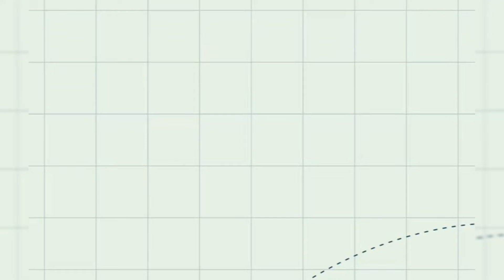Cyprus, the mysterious Island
After several years of living in the beautiful country of Malaysia in Southeast Asia, with many beautiful and memorable memories, in 2017, we decided to migrate to the small but fantastic island of Cyprus in the middle of the Mediterranean Sea. In this episode, I will take you with me to a dreamy Cyprus and I will show you videos from every corner of this legendary country. Stay with me!🥂🍻😘